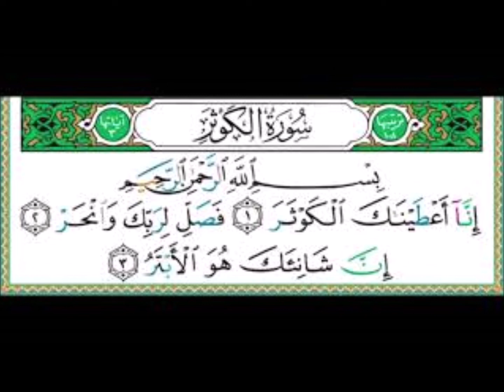سورة الكوس التلاوة 15 دقيقة | نرمين عوديتش البوسني .2022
سورة الكوسرالتلاوة 15 دقيقة | نرمين عوديتش البوسني  2022

للدعم و المشاركة معنا في الخير

رقم الحساب (BBI Bank)
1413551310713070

من خارج دولة البوسنة

IBAN/Account number:
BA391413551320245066